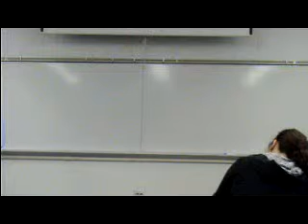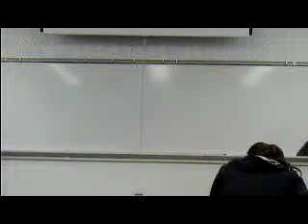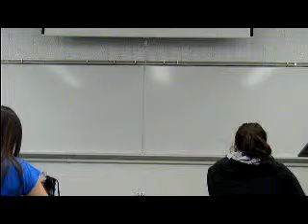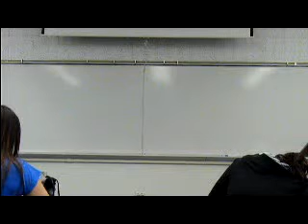Jameel Persuasive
Persuasive Speech